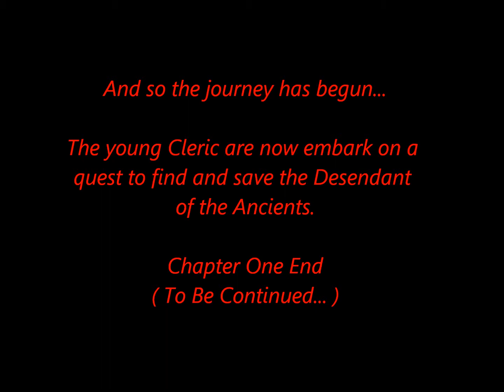Dragon Nest ~ Main Story ( Chapter One Final Part )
Chapter One: The Girl's Destiny.

"And so it began, the young Cleric's path of righteousness and justice. He has given a final mission and that is to find and save the Prophet, Rose. But what will awaits him beyond the Holy Land of Mana Ridge? Only fate shall guide him..."

And finally...now that Chapter One is finished, onward to Chapter Two, and hehe, the last part...i'm a bit showoff aren't i? XD

This is OOC Chat, if RP use Single Bracket. Thank you~

I Owned Nothing, DragonNestSEA belongs to SHANDA Games / Cherry Credits / EyeDendity Games